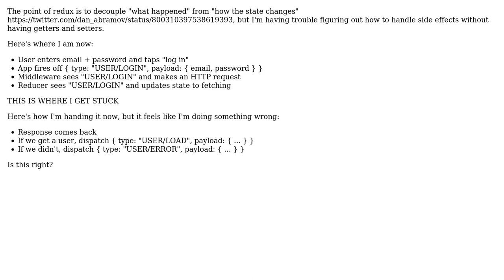Software Engineering: How to avoid get/set actions in redux?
With thanks & praise to God, and with thanks to the many people who have made this project possible! You are responsible for your own actions.